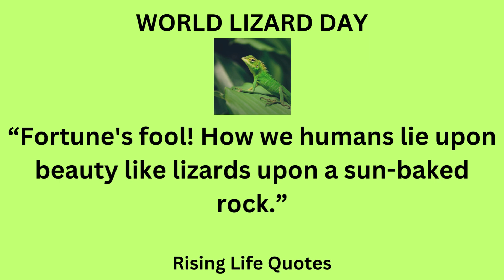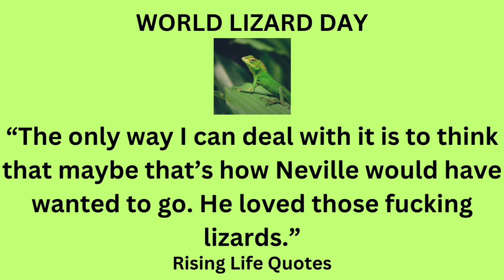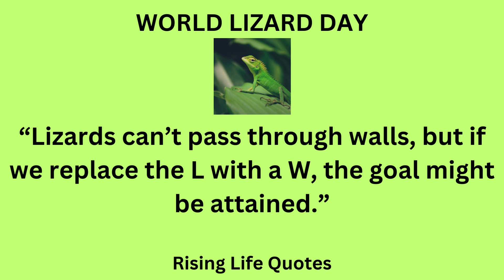world lizard day/world lizard day Quotes/Reptiles/International world lizard day/youtube video viral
WORLD LIZARD DAY
Every year on August 14th, World Lizard Day celebrates a specific type of reptile. The day also encourages us to show appreciation for lizards and to learn more about them.

A lizard is considered a reptile, which is characterized by its scaly skin. Other features all reptiles have include long bodies and tails, four legs, and moveable eyelids. Most lizards lay eggs. However, there are some lizards that give birth to live babies.